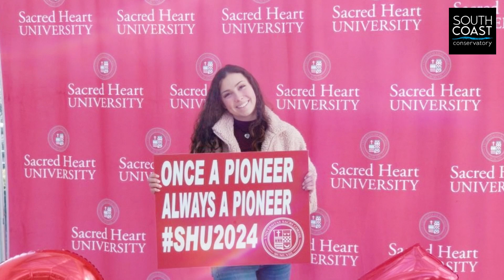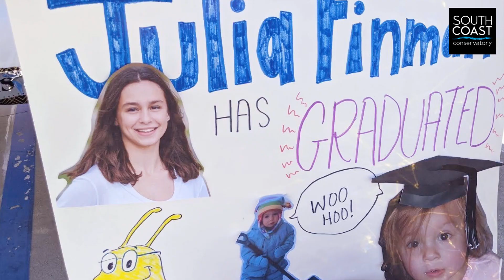Congrats 2020 Seniors - South Coast Conservatory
Congratulations 2020 Seniors & to all of our amazing students who graduated this year - South Coast Conservatory!  We are beyond proud of all of you & we know you'll all do great things!